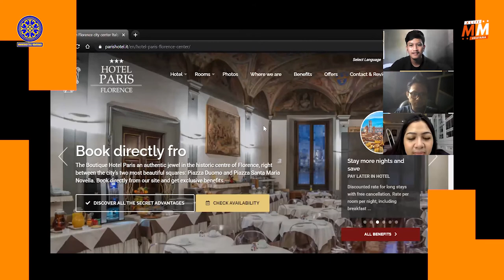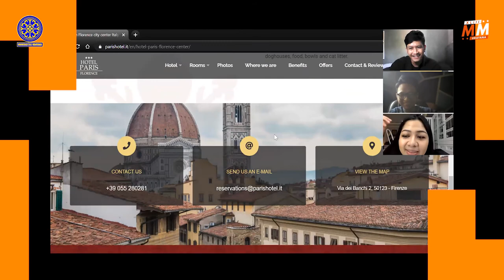2 vs 1 RIBUTIN HOTEL PARIS!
Hi friends!

Selamat datang di segmen baru: THE PODCAST!

THEPODCAST kali ini akan membahas materi Manajemen Kinerja dan Kompensasi dengan bahasan yang ringan dan santai terkait kasus kinerja dan kompensasi pada Hotel Paris (Paris Hotel)
Semoga bermanfaat!

Dosen Pengempu:
Agoes Ganesha Rahyuda, S.E., M.T., Ph.D.

Kelompok 1
Anggota:
I Gusti Ngurah Agung Aditya Pramana (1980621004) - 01
Ni Made Sania Pratiwi (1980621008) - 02
I Made Dhimas Restu Mahotama (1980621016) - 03